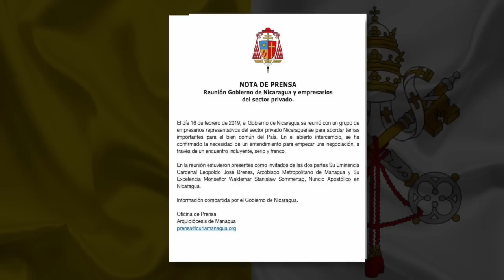Fiebre de sábado por la noche: Ortega y los empresarios